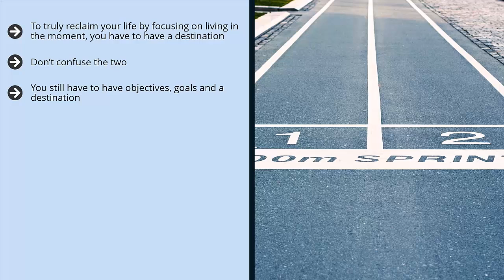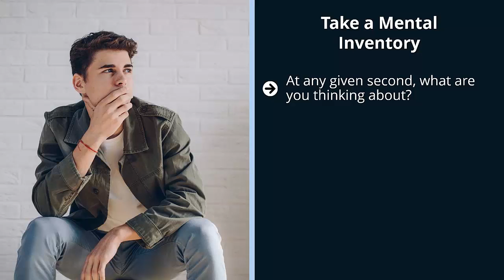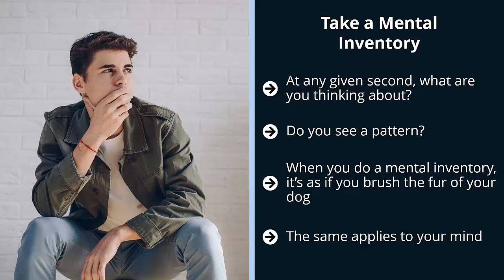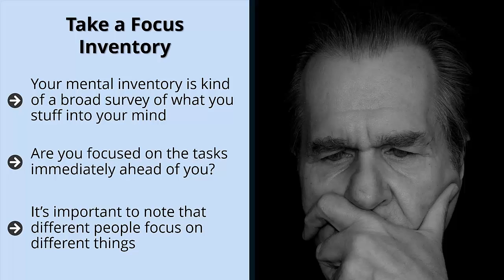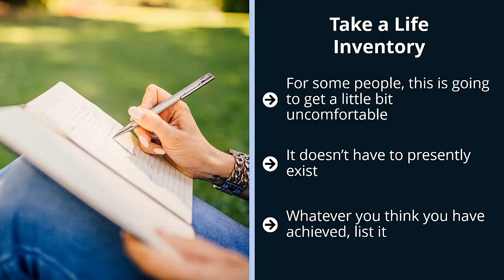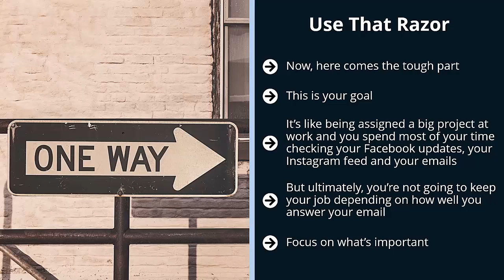The Art of Living The Moment - Episode 5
The Art of Living in the Moment Video Course
Are you ready to Learn all the skills you need to start living in the moment, a lot faster?
If the answer is “YES,” continue watching…
This is the next best thing to having an expert on the subject, right beside you, showing you how it’s done.
Not only will you avoid many of the most common mistakes that people make when trying to learn how to live in the present moment, you’ll notice immediate positive results in your achievements...
And it’s about to get even better…